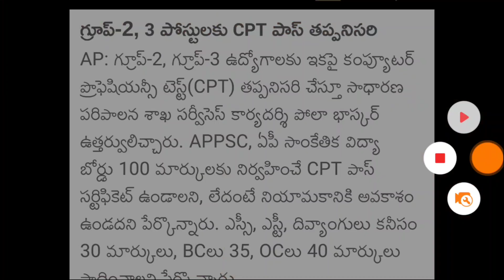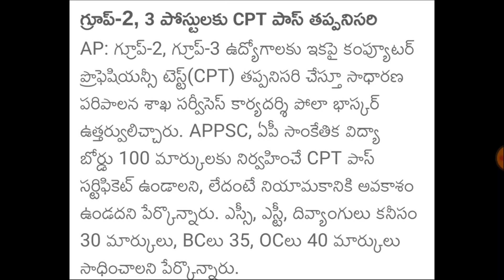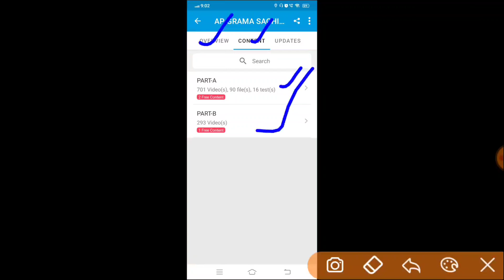🔴APPSC Big Update | What is CPT | How to apply | Group-2&3 Most important | RK Tutorial